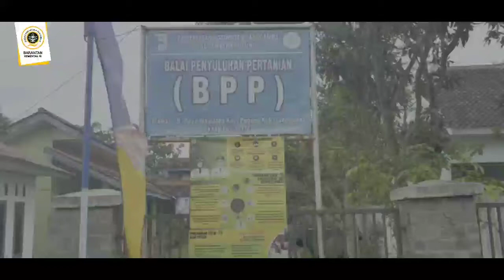Kendala BPP & Potensi Ekspor - Kostratani Lampung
Karantina Pertanian Lampung Lakukan Pendampingan BPP Model Kostratani serta melakukan identifikasi permasalahan termasuk ketersediaan sarana dan prasarana pendukung, termasuk ketersedian jaringan internet untuk mendukung kelancaran proses komunikasi maupun pelaporan.